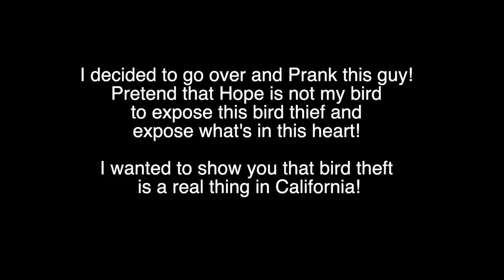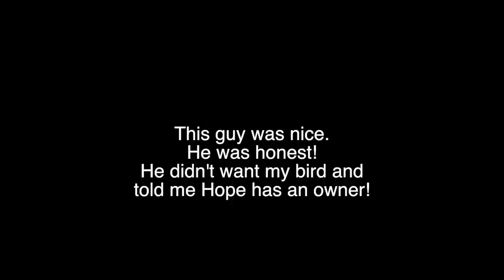This guy tried to steal my free flying Pet bird HOPE and gets Instant Karma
DEAR CVP's!
This guy tried to steal my free flying bet bird HOPE and gets Instant Karma
BIRD THEFT GONE WRONG! I ended up blessing the thief